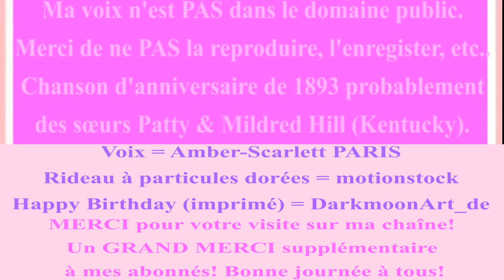🎂 JOYEUX ANNIVERSAIRE BENNEE 🎈